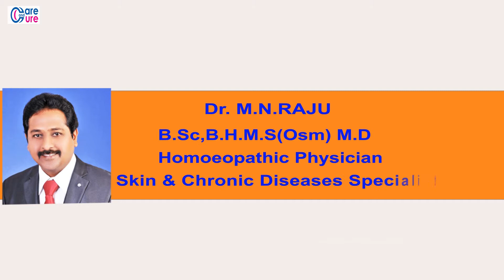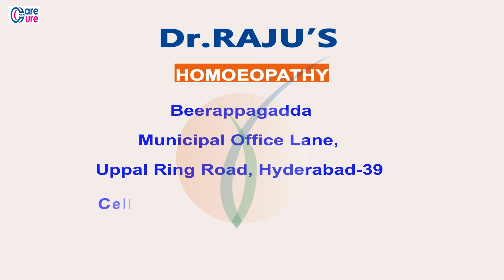కరోనా సోకిన వ్యక్తి పైదాని ప్రభావం ఎలా ఉంటుంది? coronavirus Symptoms in Telugu || Care And Cure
For Youtube Subscription:Tకరోనా సోకిన వ్యక్తి పైదాని ప్రభావం ఎలా ఉంటుంది? coronavirus Symptoms in Telugu

The most common symptoms of COVID-19 are
Fever,Dry cough,Fatigue

Other symptoms that are less common and may affect some patients include:
Loss of taste or smell,Nasal congestion,Conjunctivitis (also known as red eyes)Sore
throat,Headache,Muscle or joint pain,Different types of skin rash,Nausea or vomiting,Diarrhea
A corona virus is kind of common virus that causes an infection in your nose, sinuses or upper throat.
Most corona viruses are not dangerous. Some types of corona viruses are serious through people
died from a severe acute respiratory syndrome (SARS) and the world health organization identified a
new type, novel corona virus (n COV). Sometimes but not often, a corona virus can infect both
animals and humans
Homoeopathy has been a saviour for decades even when western medicines or Allopathy failed in
cases, it was Homeopathy that cured it
Homeopathy has been widely hailed as a "safe" and "side-effect" free form of treatment,
especially in cases persisting with trivial symptoms like that of a cold and flu. In the past, it was
also seen as an effective form of medicine in fighting epidemics like malaria, cholera, ebola as
well.Since homeopathy, like ayurvedic medicines, are usually natural concoctions, they are
termed safe and do not carry the side-effects which often come along with allopathic medicines

One of the two basic tenets of the system is “like cures like” — that is, if something causes acidity,
the same thing will also ease it. .
The other is the law of minimum dosage — Taking a core ingredient and diluting it to such an extent
that there isn’t even a single molecule of the original substance left.
COVID as a disease is as good as having flu which has gone “viral “. So this particular mutated
version of coronavirus is impacting the respiratory system at a much deeper level. It is not just
causing a running nose or sneezing, but a few more symptoms. In these few more symptoms, there
are things like congestion, fibrosis of lungs. There is little degree of pneumonia in such cases. We had
certaun cases where there is viral gastroenteritis also. Because the virus is aggressive, so it is
permeable to lot of membranes. Medicines like arsenic album, medicines like gelsimium,
influenzinum, these medicines are highly applicable in this pandemic,
Stay safe by taking some simple precautions, such as physical distancing, wearing a mask, especially
when distancing cannot be maintained, keeping rooms well ventilated, avoiding crowds and close
contact, regularly cleaning your hands, and coughing into a bent elbow or tissue. Check local advice
where you live and work